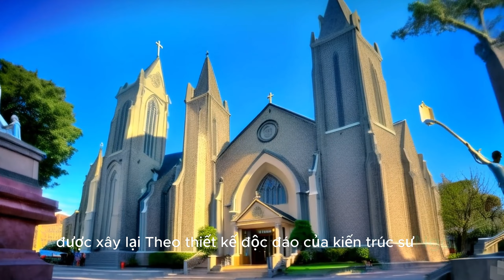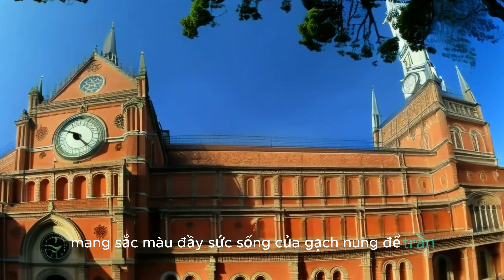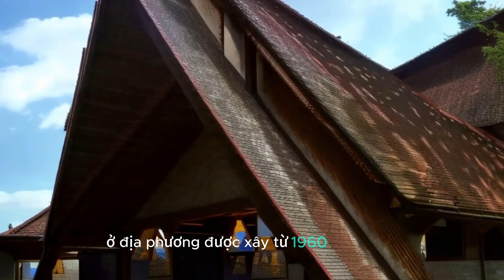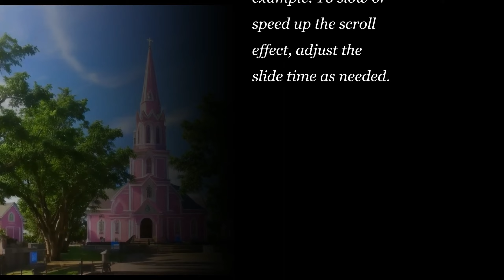Giáng Sinh Soi Lại Tàn Tích Công Trình Tu Viện Cổ Tuyệt Đẹp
Công trình này được xây từ năm 1934 tới năm 1938, là nhà dòng dành riêng cho các đan sĩ chiêm niệm tu tập và sinh sống. Các tu sĩ ở đây được gọi là đan sĩ (moines).
Nằm bên bờ vịnh Cam Ranh, thuộc địa phận phường Cam Nghĩa của thành phố Cam Ranh, đan viện Citeaux Mỹ Ca từng là một công trình kiến trúc Công giáo nổi tiếng Việt Nam thời thuộc địa.
Khi còn nguyên vẹn, đan viện là một quần thể kiến trúc gồm bốn tòa nhà nguy nga. Tòa nhà trung tâm xây hai tầng, mang đậm dấu ấn của kiến trúc Gothic, hàng hiên có nhiều mái vòm nhọn và các cửa sổ lớn.
Các công trình còn lại là nơi ăn ở, sinh hoạt, học tập, kho lưu trữ... của các đan sĩ. Vào thời đó, để đến được đan viện Mỹ Ca, người ta chỉ có một cách di chuyển duy nhất là bằng thuyền.

Thẻ Tag: @mn24h,mn24h,mn24h,tóm tắt phim,giáng sinh,nhạc giáng sinh,nhạc giáng sinh xưa,nhạc giáng sinh remix,soi lại tàn tích,review phim hay,tích cực sáng tạo,công trình,công trình xây dựng,công trình lớn nhất thế giới,công trình vĩ đại ở dubai,tu viện cổ,tu viện cổ sapa,tu viện cổ tả phìn sa pa,du lịch,tuyệt đẹp,lan dendro vườn nhà tuyệt đẹp,giáng sinh soi lại tàn tích công trình tu viện cổ tuyệt đẹp